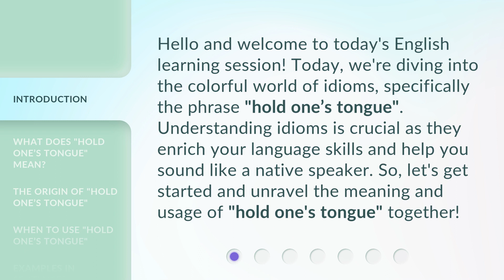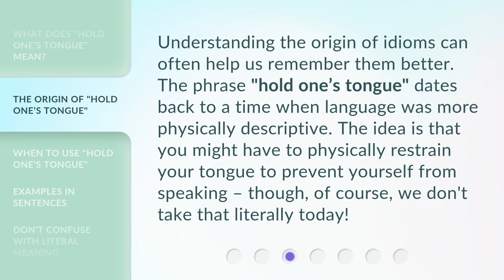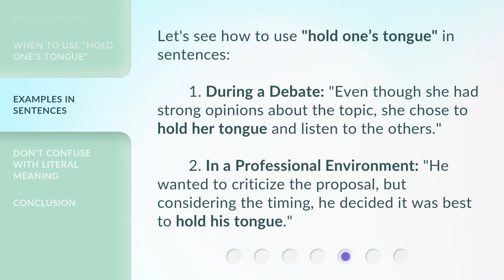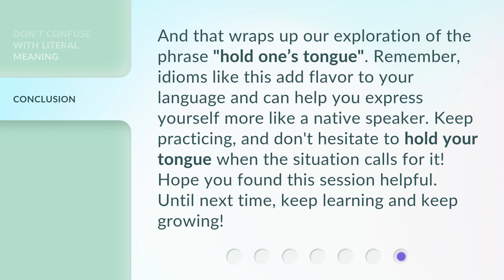Mastering Idioms: "Hold One's Tongue"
Mastering Idioms: Unlocking the Meaning of 'Hold One's Tongue' • Discover the hidden meaning behind the popular idiom 'Hold One's Tongue' and learn how to incorporate it into your everyday conversations. Unleash the power of this expressive phrase and impress others with your mastery of idiomatic expressions!

00:00 • Introduction - Mastering Idioms: "Hold One's Tongue"
00:33 • What Does "Hold One’s Tongue" Mean?
00:55 • The Origin of "Hold One’s Tongue"
01:20 • When to Use "Hold One’s Tongue"
01:52 • Examples in Sentences
02:18 • Don’t Confuse with Literal Meaning